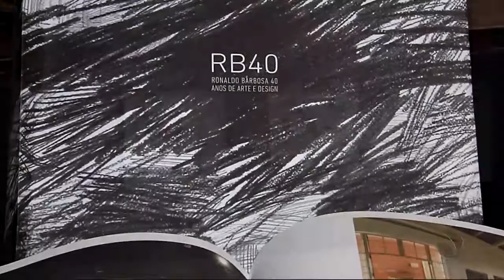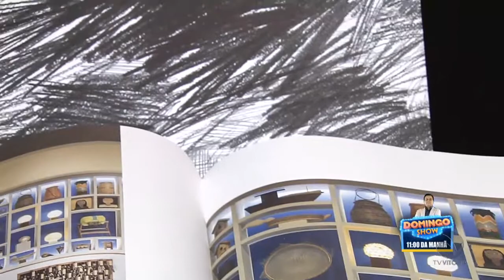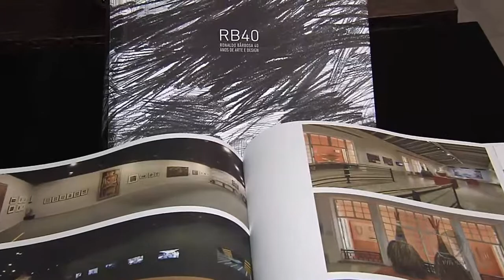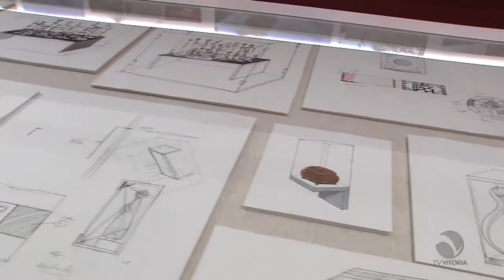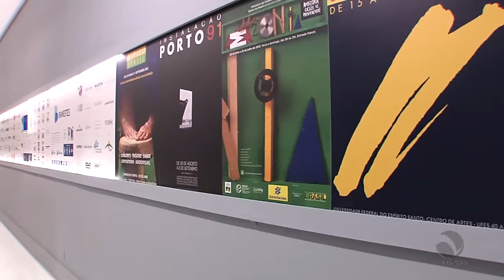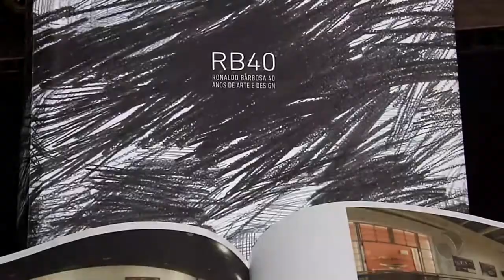Privilège - Bloco 1 - Exposição Ronaldo Barbosa | Dicas de luxo - 26/08/17